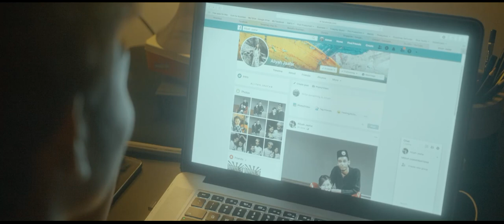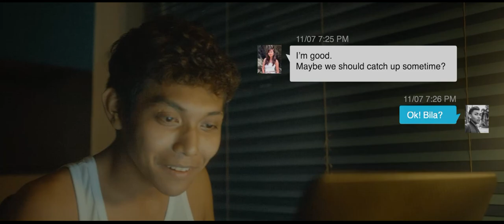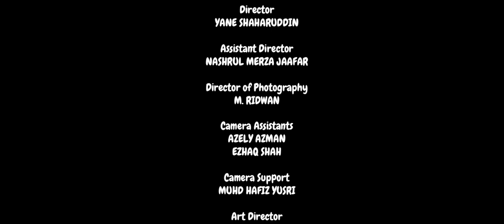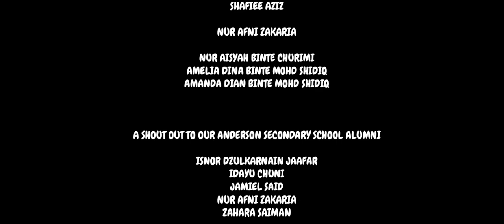Cinta Pertama (First Love) Short Film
Do you remember your first love story?

We were inspired by the following:
- Indonesian Top Romance Film "Dilan 1991" coming to Singapore 11 July 2019. Exclusively in GV Cinemas.
- Our friend's love story
- Teenage love stories
- Secondary school friends
- Songs by Jamiel Said "Nafasku" & Cincin di Jari"

Do drop your comments, feedback of what you think about the film.
Be sure to catch Dilan 1991, Indonesia's Top Romance film releasing Thursday, 11 July 2019.

Exclusively at GV Cinemas.

This film is supported by the following:

Property Agent: AROS - REAL Estate
Singapore Business Coach: Rafi Ansari
Meeracle Agent: Seena Cintaa
Film Equipment: Azely Lar
Food & Location: The Malayan Council
Baju Raya Adrianna Yariqa
Jewellery Shop De Silver

Film OST MORO Records
Make Up & Stylist Hazel J. Naomi

Fully edited, sound mixed & color graded using DaVinci Resolve 15